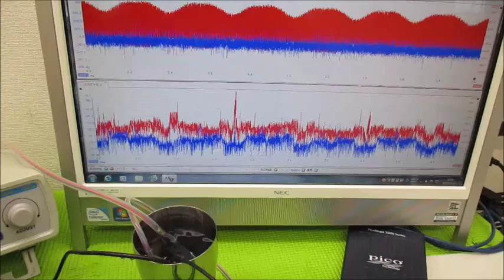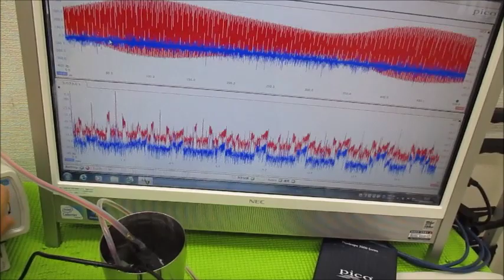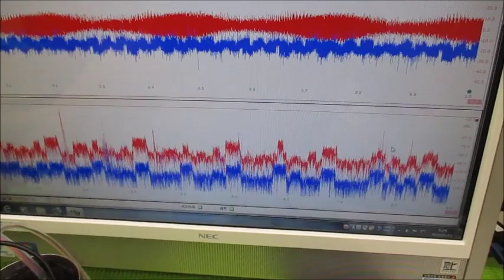メガヘルツの超音波発振制御プローブを利用した実験動画 ultrasonic-labo